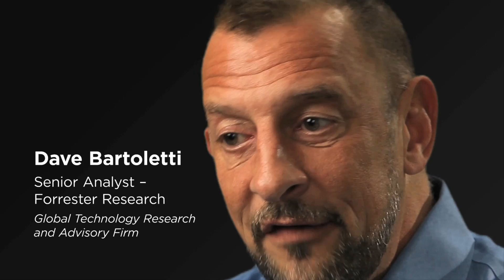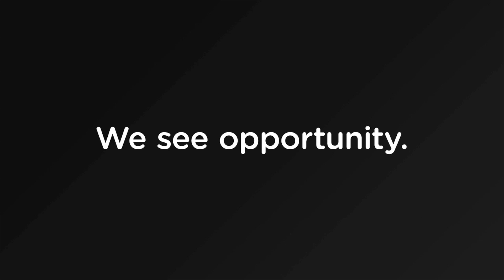The Hybrid Cloud Opportunity with VMware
VMware customers, partners, and analysts share their concerns, hopes, and enthusiasm about current and future cloud offerings.